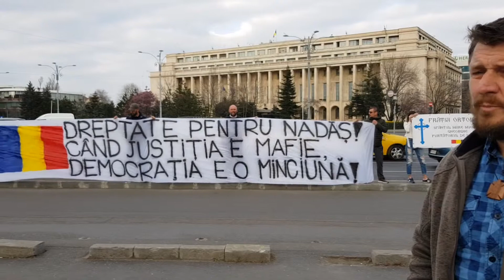Protest de solidarizare cu satenii din Nadas, in Piata Victoriei, Bucuresti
Fratia a protestat Miercuri, 20 martie 2019, pentru dreptate in cazul Nadas, in fata sediului Guvernului. Protestul s-a desfasurat in aceeasi zi in care, la tribunalul Olt din Slatina, s-a judecat contestarea de catre Nadaseni a nedreptei sentinte date lor luna trecuta la acelasi tribunal, unde fratii nostri din Olt si-au aratat, si ei, sprijinul fata de aceasta cauza romaneasca.

Nu ne lasam!

Doamne miluieste neamul nostru romanesc!